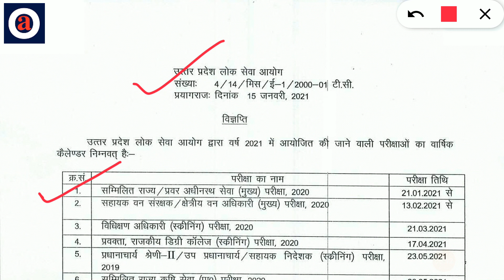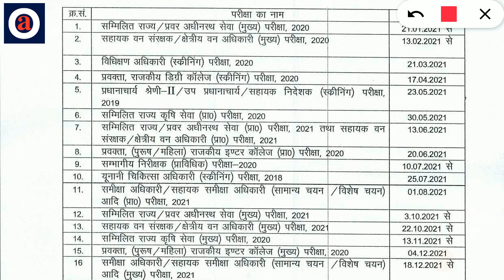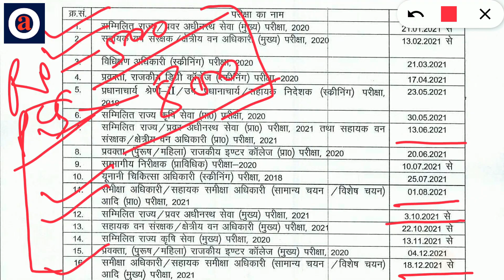UPPSC | EXAM | CALENDAR | 2021 | NEW NOTIFICATION | EXAM DATE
SOME OTHER RELATED VIDEO LINK FOR IAS AND PCS IS.